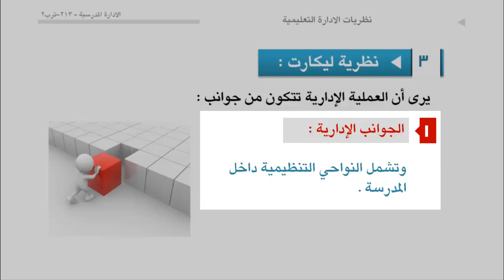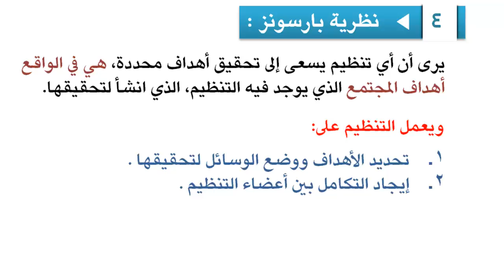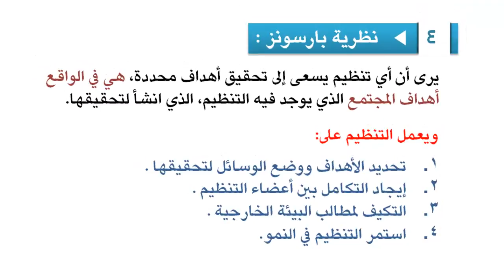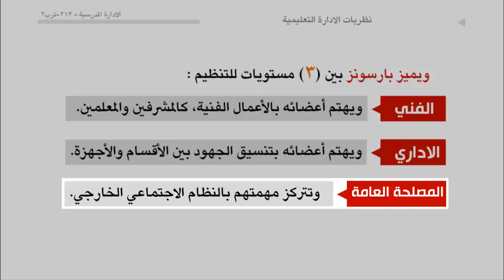الوحدة 2 : نظريتي ليكرت و بارسونز